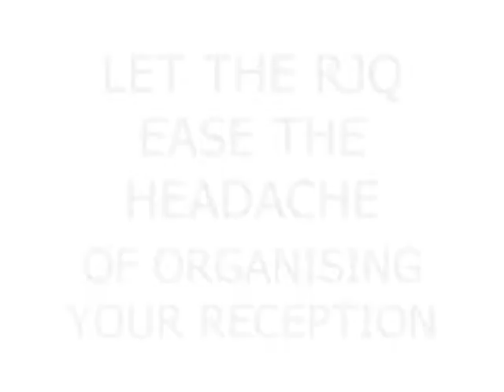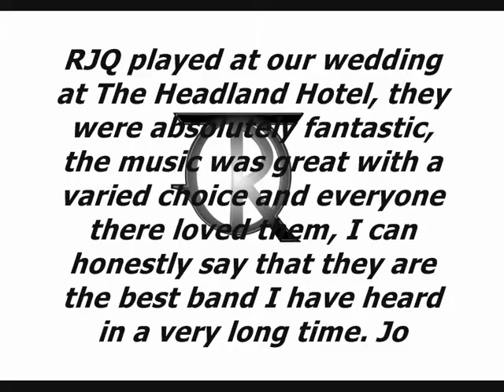RJQ SHOWREEL.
The RJQ are a 6 piece Brixham based band available for corporate functions, weddings and parties